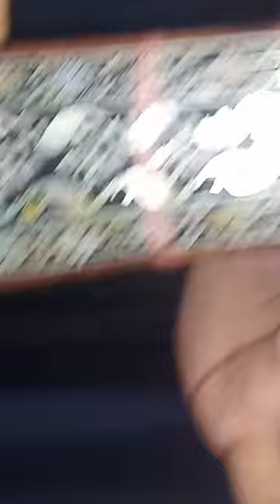Music | worldmusic | 0311 950 38 54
rabab learning
rabab learning swabi
learning rabab
rabab learning pashto
rabab learning world
rabab learning slow motion
rabab
rabab learning tapay
learning rabab pashto
rabab sargam
rabab lesson
easy rabab learning
rabab learning easy
rabab learning group
rabab learn
learn rabab
rabab c learning
rabab learning lesson
learning rubab
rabab song
how to play rabab learning
rabab learning rubai slow motion
rabab slow motion
rabab lession
rabab
rabab in english
rabab music
rabab learning
rabab tutorial
how to play rabab
rabab
rubab in english
learn rabab in english
rabab english tutorial
rubab
rabab lesson in english
rabab saaz
learning rabab pashto
english rabab tutorial
learn rabab
rabab palta
basic of rabab
rabab lessons
rabab lessons in english
rabab mange
online rabab
rabab man
rabab tuning lesson
learning rabab
rabab tang tang
rabab tang tang
rabab tang tang tang
rabab tang tang tang song
rabab tang tang dance
rabab tang
rabab tang tang baja dere na
rabab tang tang tang dance
rabab tang tang tang shorts
rabab tang tang song
rabab tang tang status
rabab tang tang song status
new song da rabab tang tang
rabab tang tang pashto song
raess bacha new song da rabab tang tang
tang tang tang
rabab tang tang tang short
rabab tang tang tang status
rabab
rabab pasisia
rabab minang
rabab terbaru
rabab pesisir selatan
rabab music
rabab hasan basri
rubab
afghan rabab
pashto rabab
afghani rabab
best rabab
rabab baru
rebab
rabab remix
learn rabab
rabab scale
rabab cerita
rabab sargam
rabab learning
learning rabab
rabab dj
rabab sinar padang
rabab mix
rabab cerita terbaru
rabab song
zama rabab
rabab alap
sikh rabab
learning rabab pashto
usman rabab
rabab pesel
rabab hasan
rabab
rabab learning swabi
swabiwali
rabab slow motion
best rabab
rabab scal
pashto rabab
rabab naghma
naghma rabab
rababi
rabab learning
rababs tabla
rabab song
rabab alaap
rabab short
rabab new alaap 2024
rabab muqabla
wasim ustad rabab alaap
top rabab
rabab 2022
rabab mangi
rabab music
rabab poshto ghazal
rabab mangay
pukhto rabab
pushto rabab
mangay rabab
sargam rabab
poshto rabab
rubab tabla
shahid rababi new 2023
rabab mange parogram
rabab mangi parogram
rabab
rabab mange
rabab mange program
rabab program
pashto rabab
safar parogram kabal
danish mastana rabab parogram
medani rabab mangi parogram
pashto rabab mangi parogram
pashto best rabab program
pa...pashto rabab program
rabab mangi program
rabab mange tapay
rabab mangay
rabab mange gazal
rabab mange tang takor program
rabab mangi tang takor program
parogram shahid rababi medani parogram new 2024
rabab sargam
rabab
learning rabab
rabab learning
rubab
learn rabab
rabab music
rabab naghma
rabab tutorial
classical rabab
rabab saaz
rahman ali rabab
rabab learning world
rabab scale
rabab lesson
rabab c learning
rabab learning swabi
rabab song
sharukhan rabab
rabab learn
rabab basic
rabab guruji
pashto rabab
rabab learning group
learning rabab pashto
rabab learning pashto
rabab mange
rabab cover
faqeer rabab
Rabab skills
Rabab skill
Rabab classes
Rabab Master
Rabab competition
Rabab Hamaun sakhi
Rabab learning best skills
Adventure rabab
rabab
tik tok rabab
rabab tik tok
rabab raun sabalik
rabab pasisia selatan
rabab rb
trading tiktok sound rabab tang tang tang
rabab dije
rajaa belmir
rabab terbaru
rabab isal melayu
rabab siril asmara
tiktok trading sound
rababtiktok
best tiktok videos
tik tok arabic
rabab_rb
tik tok rai
rabab&omar
rabab&imane
abir ab
tik tok ikram debbagh
tik tok abir
tik tok music
ikram debbagh
actor
tok tok
tiktok music
tiktok music 2023
tiktok songs
tiktok mashup
tiktok hits
tiktok viral
tiktok virals 2023
top music
tiktok songs 2024 top musics
top pop music
good tiktok songs
relaxing music
sleep music
study music
meditation music
piano music
calming music
calm music
peaceful music
sleeping music
soothing music
background music
music
relax music
instrumental music
jazz music
healing music
cafe music
yoga music
relax,ambient music
relaxation music
chill music
pop music
music
music 2023
top music
english songs
music hits
best music
top music 2023
2023 music
english song
english music
morning music
music 2023 new songs
morning vibes music
chill morning music
english chill songs
popular english music
english music mix 2023
2023 english music mix
top english music 2023
english music hits 2023
best english music 2023